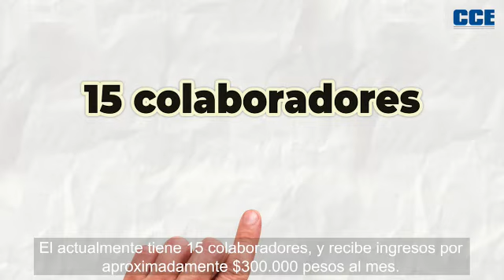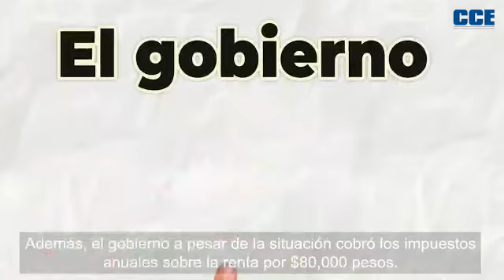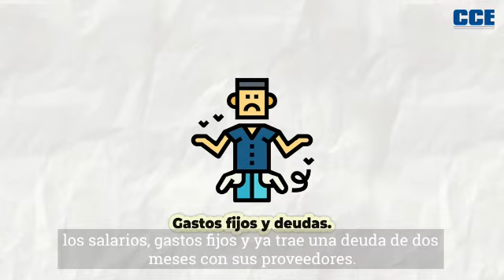Éste es el panorama económico que enfrentan las MIPyMES en México con la crisis por Coronavirus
Éste es el desolador panorama que enfrentan miles de MIPyMES e todo el país por la crisis agravada por el coronavirus, que corren el riesgo de cerrar definitivamente y que se pierdan cientos de miles de empleos.